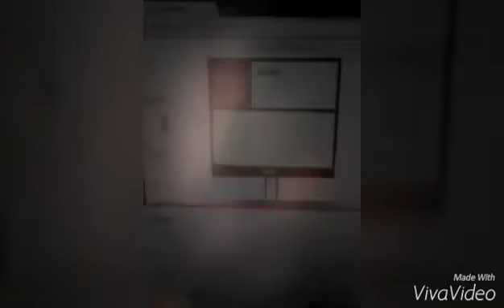Thnx for 10 subs!!!!